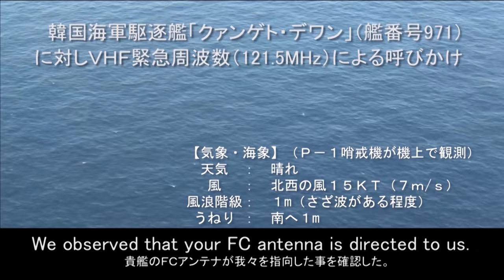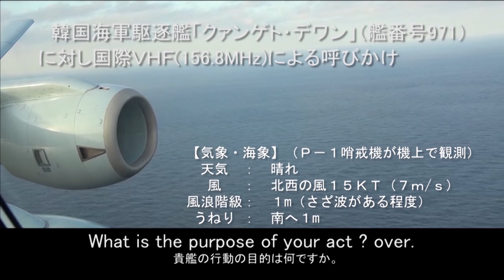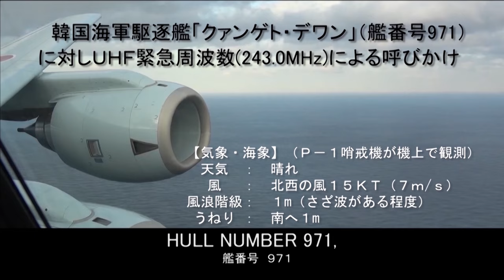韓国海軍艦艇による火器管制レーダー照射事案について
韓国海軍 「クァンゲト・デワン」級駆逐艦から、海上自衛隊 第４航空群所属Ｐ－１（厚木）への火器管制レーダーを照射された件について、当該Ｐ－１において撮影した動画を公表しました。